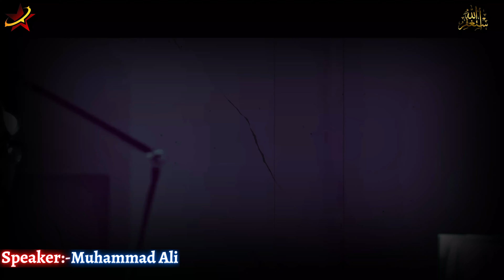No Job, No Prayer | Emotional Reminder | Youth Club Podcast | Life Changing Bayan by Muhammad Ali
No Job, No Prayer | Emotional Reminder | Youth Club Podcast  | Life Changing Bayan by Muhammad Ali | Personality Grooming Series

In this deeply moving episode of the Youth Club Podcast, Muhammad Ali delivers an emotionally charged bayan that resonates with listeners from all walks of life. Titled "No Job, No Prayer," this powerful talk addresses the often-overlooked spiritual and psychological struggles faced by those in search of employment. Ali's profound insights offer comfort and guidance to those feeling lost and disheartened, reminding them of the importance of faith and resilience during trying times.

As part of our Personality Grooming Series, this episode aims to inspire and uplift our youth, encouraging them to maintain their spiritual duties even when life’s challenges seem overwhelming. Muhammad Ali eloquently discusses the intrinsic connection between one's spiritual state and their professional life, emphasizing how maintaining regular prayer can bring peace and clarity. His words serve as a reminder that, despite external circumstances, inner peace and strength are within our control.

This life-changing bayan is not just about finding a job; it's about discovering one's purpose and staying true to it amidst adversity. Ali shares personal anecdotes and wisdom, illustrating how unwavering faith and patience can lead to unexpected and rewarding opportunities. His compassionate and empathetic approach makes this podcast a must-listen for anyone seeking motivation and direction.

Join us on this transformative journey as Muhammad Ali sheds light on the importance of spirituality in personal and professional development.

We upload daily base Islamic Motivational Videos, Kindly LIKE and SUSBCRIBE to get more updates.
Topic : No Job, No Prayer
Speaker : Muhammad Ali Youth Club
Video Credit to : Youth Club